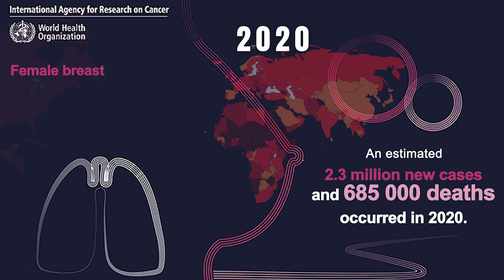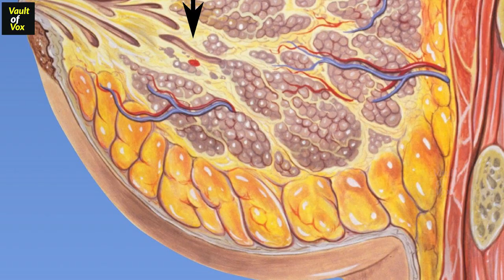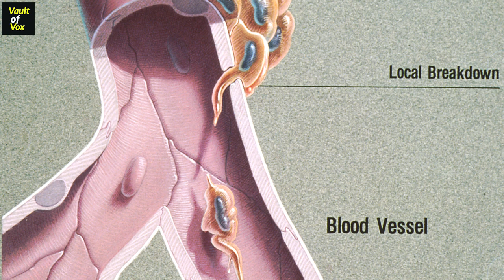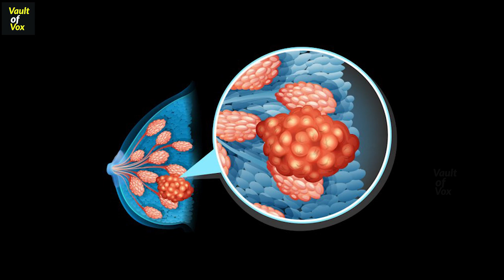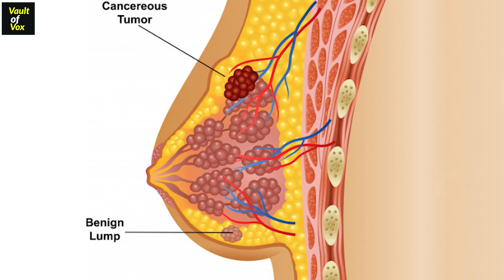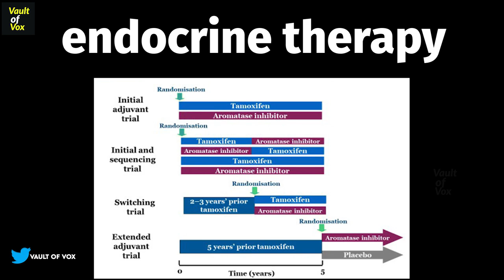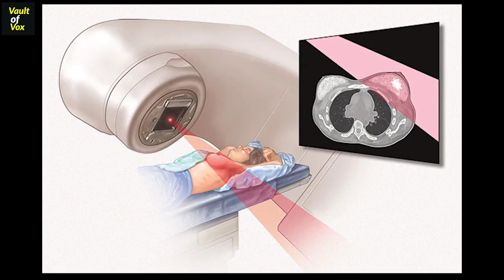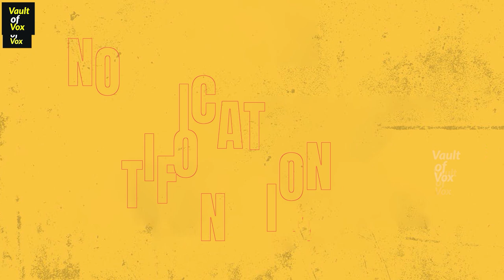Breast Cancer Awareness -- in Telugu breastcancerawarenessmonth October ||VAULT OF VOX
Breast Cancer Awareness -- in Telugu | Vault Of Vox Telugu |

October! October! There’s magic in the name, A clear sky, a blue sky, and sunsets all aflame
October! October! The hills are all aglow, with red leaves with gold leaves, that dance when soft wind blows
October – D. Maitland Bushby
The month of October is filled with aesthetic festive feels, the weather is near perfect, some awesome movies are lined up for release, the holiday season is right around the corner, and...
And? Did I miss anything!?
Yes! I did. We did – dear girls, boys, ladies, gentlemen, non-binary individuals, and everyone how is listening to this. We all missed it.
 We missed the part where we observe October as the month of